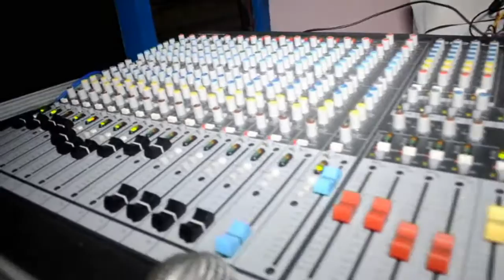OM. Kirana Music Gresik - Dinding Kaca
OM. KIRANA Music Gresik
POMADA SOUND System Gresik
FIRA Video Surabaya Tlp. 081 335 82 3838